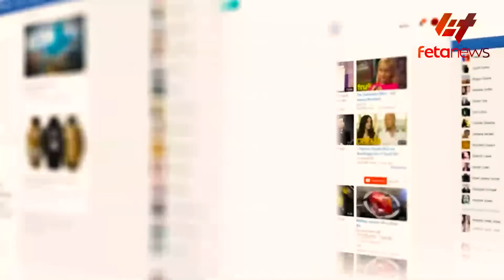Ethiopia - ስለአጼ ምኒሊክ የከንቲባዋ ያልተጠበቀ ንግግር!፣ የሶማሊያው የድብድብ ቪዲዮ፣ ‹‹መንግስት በትግራይ ጦርነት አውጇል››